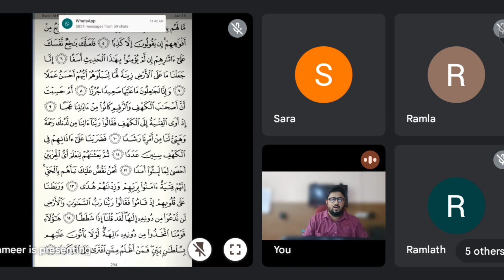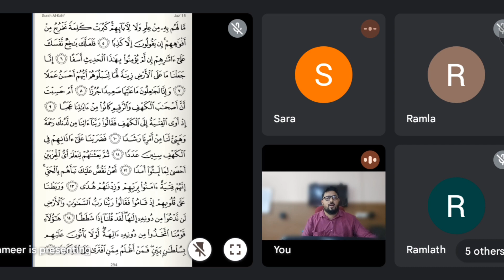ഖുർആൻ പഠനം | സൂറത്തുൽ കഹ്‌ഫിലെ 13,14 ആയത്തുകൾ quran # അസ്ഹാബുൽകഹ്ഫ്